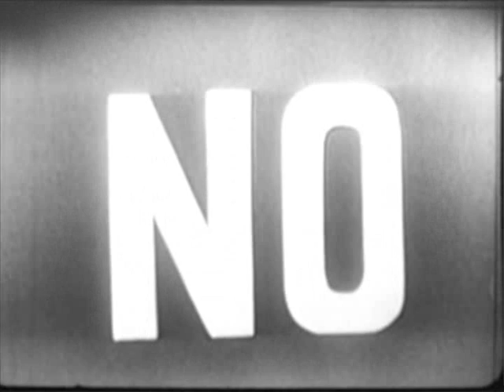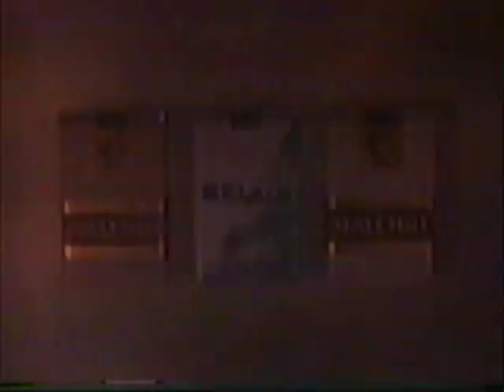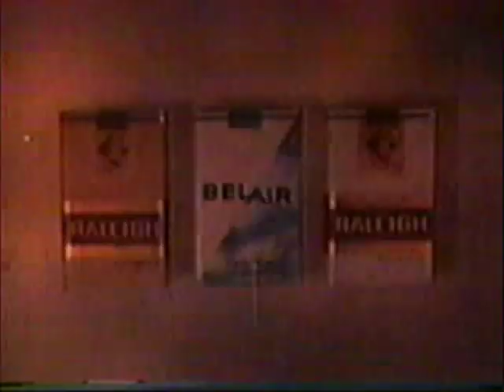"My Hero, Zero" - The Lemonheads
A Dylan and Pretty Boy video.